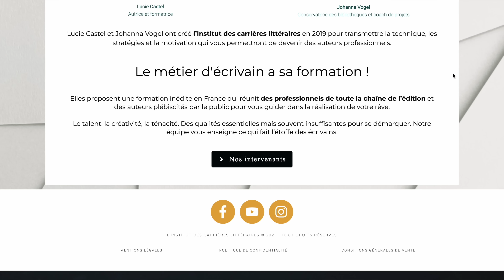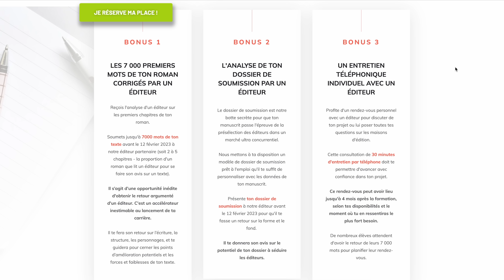Mon plus gros Projet : Ecrire un roman 😱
PIKITI10
Code valable jusqu'au 9 octobre !